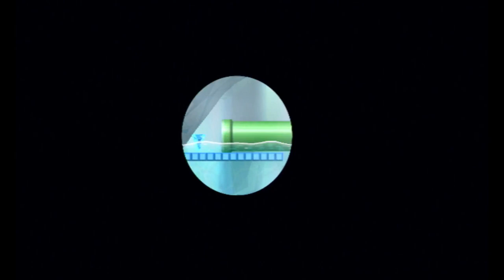Another Super Mario Bros. Wii - Episode 5: The Rejected Penguins Of Madagascar's Rage-Quitting Cave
This cave has been absolutely butchered in this hack.

NSMBW Mod ISO Comiler (Alternative to ISO Builder)
You'll have to provide the original NSMBW iso (any region) yourself.